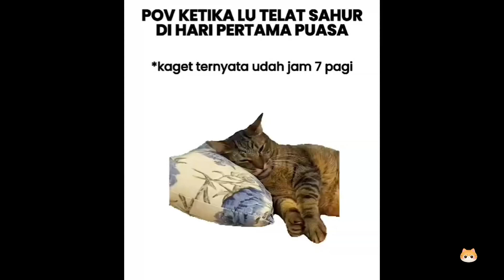Random Kocak Kucing Video Part 106 Viral (EDISI RAMADHAN)